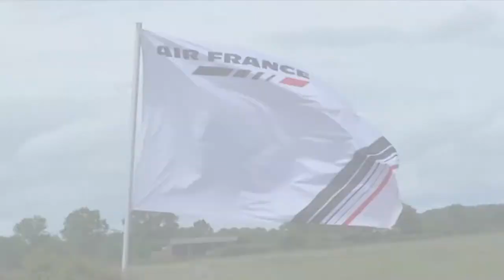Trailer 11e FLYIN Air France à Saint YAN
Bonjour/ Bonsoir,

Merci à Christian Guillaume pour les Clips.

le FLYING a lieu a Saint Yan le 8 et 9 juin 2013